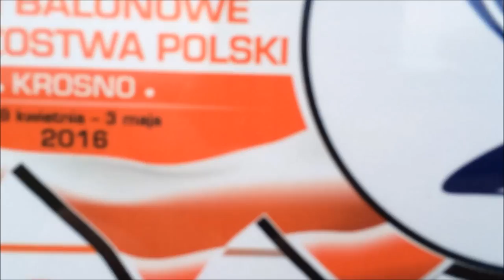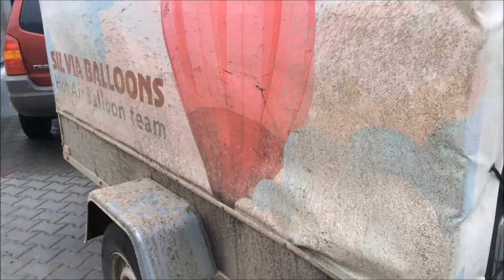Ballooning in Krosno, 2016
XVII international ballooning competition in Krosno, Poland

Sound: Polish Polka Orchestra - Polka Dziadek - Clarinet Polka